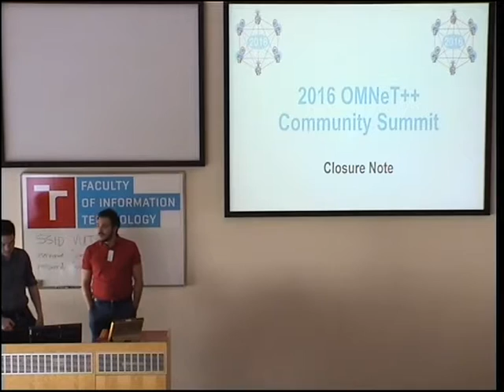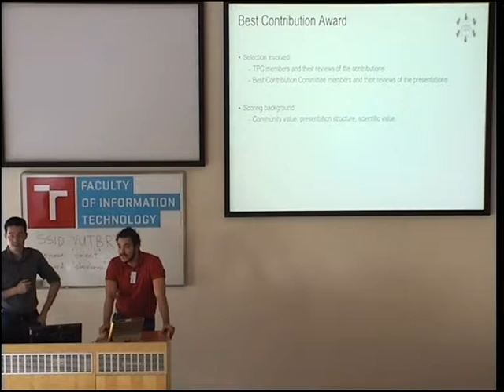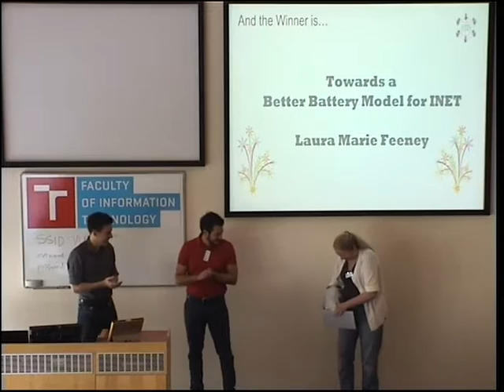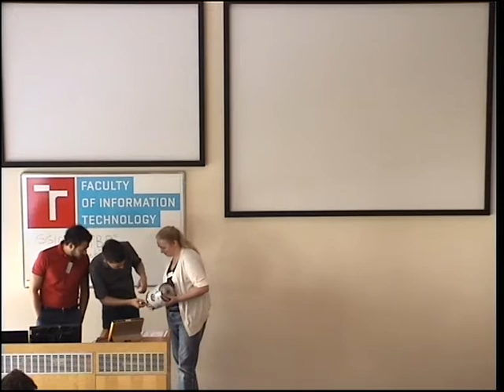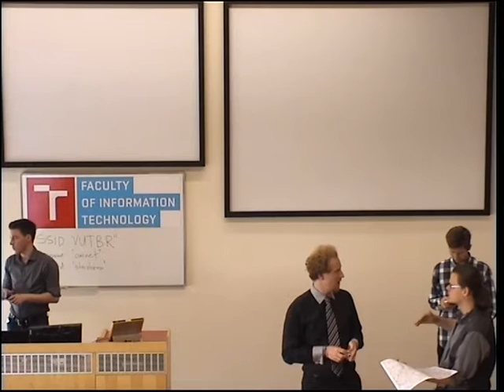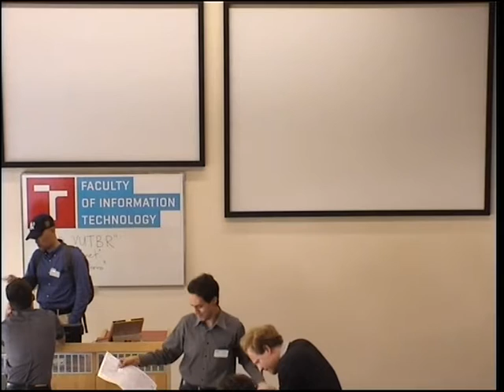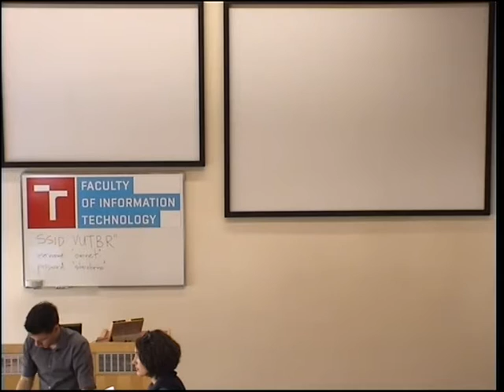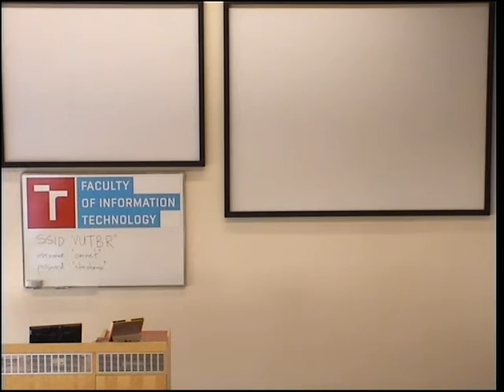Summit Closure Note + "Best Contribution Award"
Best Contribution 2016: Laura Marie Feeney - Towards a Better Battery Model for INET